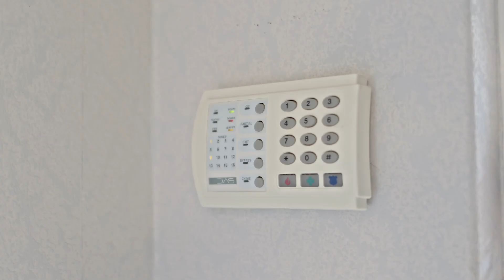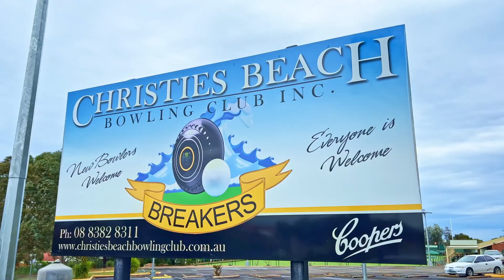3 Christie Avenue, Christies Beach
Solid Brick Home on a Big Corner Block!
3 Christie Avenue, Christies Beach 🏖

This big traditional solid brick home on a corner block of some 750m2 (approx.) is located in a popular seaside suburb. Fairly original throughout, aside from the lovely timber kitchen, this home is ripe for a quick update.  Alternatively, put a tenant in there straight away and hold onto it for a while before developing the site in the future (STCC)

Scott McPharlin - Magain Real Estate